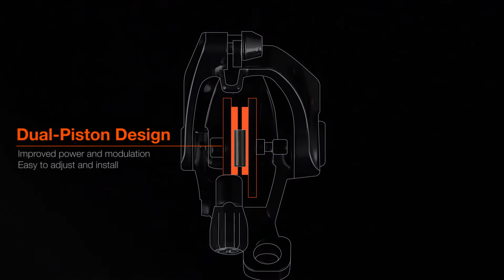REVER Promo Video